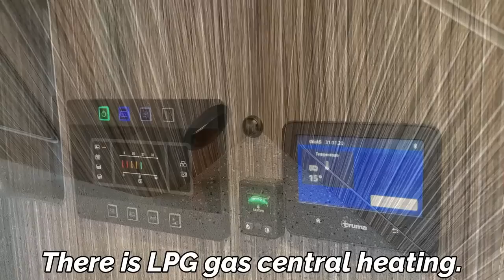VW Worx Crafter K2 - 4 Berth Camper Conversion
The K2 from VW Worx is a luxury 4 berth camper conversion based on a VW Crafter CR35 MWB.  This model has 2 double beds, a fully equipped kitchen and a toilet / shower cubicle.  Watch the video to find out all of the features and if you would like to find out more,

Music: Creative Common Licence by Jason Shaw on Audionautix.com (Spanish Summer)

Please note that all comments are moderated and hateful or disrespectful comments will not be published.